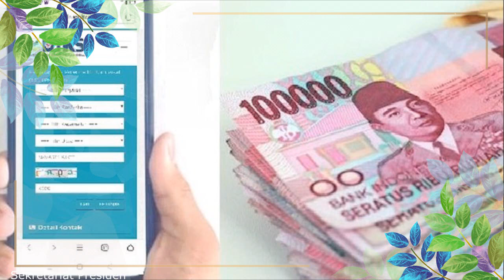BPNT Pakai KKS pencairan pkh tahap 2 2022 pkh tahap 2 2022 kapan cair info pkh hari ini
Kabar Bahagia kpm pkh bpnt surat kemensos turun pkh tahap 2 2022 kapan cair pkh hari ini diary pkh